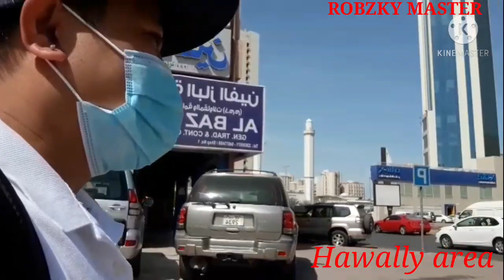My daily routine... when i going to work 🇰🇼🇰🇼🇰🇼